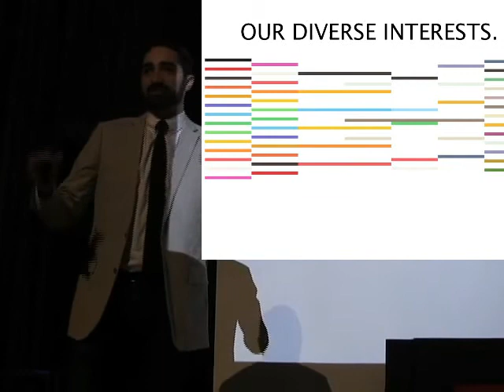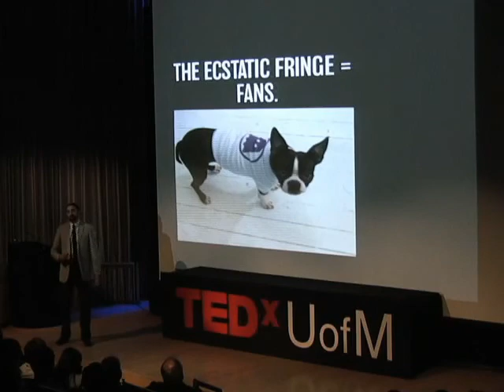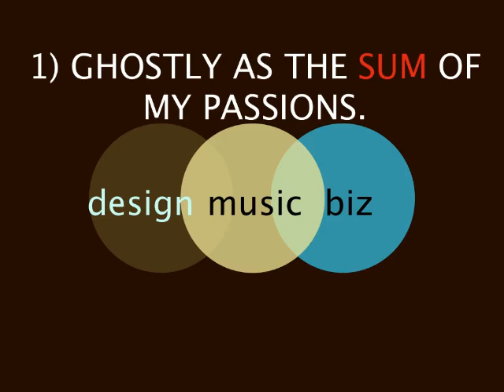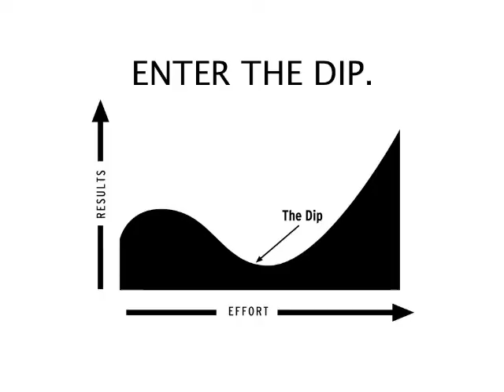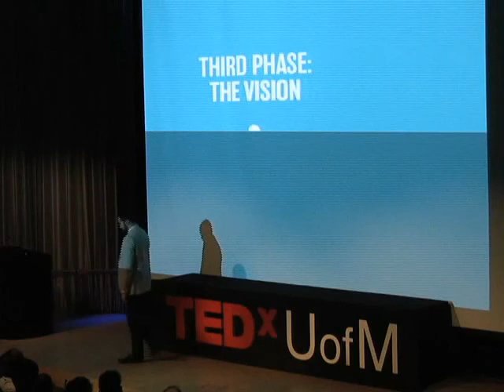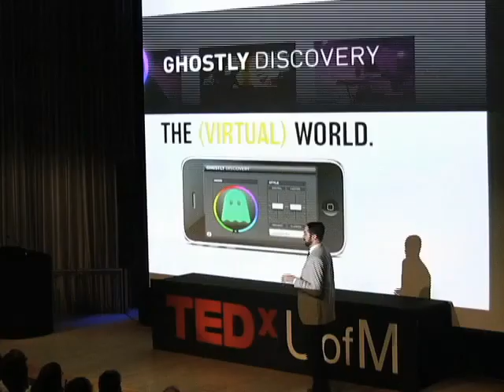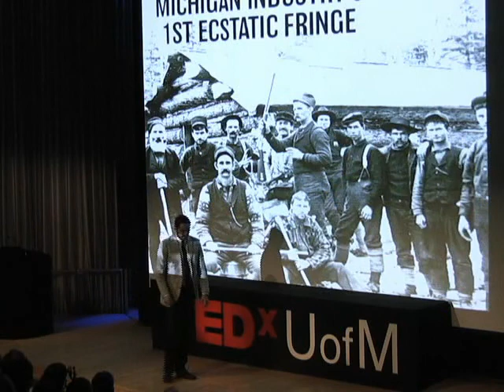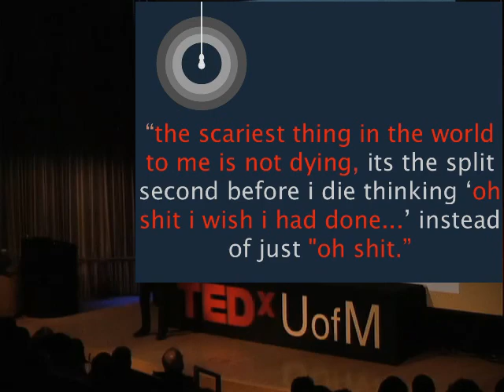TEDxUofM - Sam Valenti IV - The Ecstatic Fringe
TEDxUofM took place April 10th, 2010, at the Biomedical Science Research Building at the University of Michigan, Ann Arbor.

Sam Valenti IV is the founder of Ghostly International, home to two of America's finest independent record labels, Ghostly and Spectral Sound. The Michigan based company has carefully built a reputation for artistic quality and innovation since its inception in 1999.